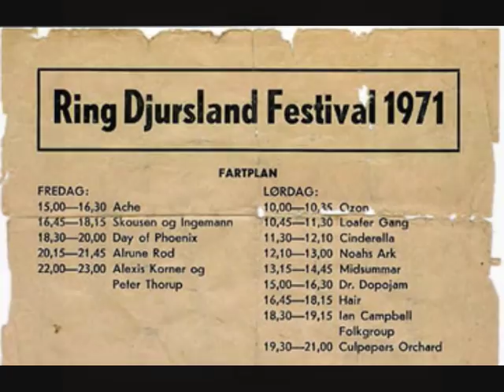Dr. Dopo Jam - Opening 'Hello' (Part 1)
Artist: Dr. Dopo Jam (Denmark)

 - Vagn Hansen (Bass)
 - "Vejmand" Niels Christensen (Drums)
 - Bent Clausen (Vibraphone)
 - Lars Rasmussen (Lead quitar, Violin)
 - Anders Gaardmann (Tenor and sopransax, flute)
 - "Skak" Poul Snitker (Trumpet, flute, bass)
 - Kristian Pommer (Leader, Composer, moog, vocal, arranger, piano, guitar)
 - Lars Bisgaard (Vocal)

Album: Entree (1973)

Song: Opening 'Hello' (Split in two video parts due to youtube's 15 min video length policy)

Dr. Dopo Jam was formed by Kristian Pommer in 1968 and gained a lot of success through TV, Radio and concerts. Dr. Dopo Jam was a very unique band with a unique sound. They sound a bit like a mix of Frank Zappa, Latin rhythms with a touch of the "The Canterbury Sound".